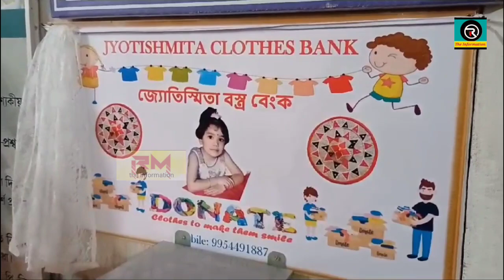খোৱাং খণ্ড প্ৰাথমিক স্বাস্থ্য কেন্দ্ৰত জন্ম হোৱা নৱজাতকে লাভ কৰিব বস্ত্ৰ